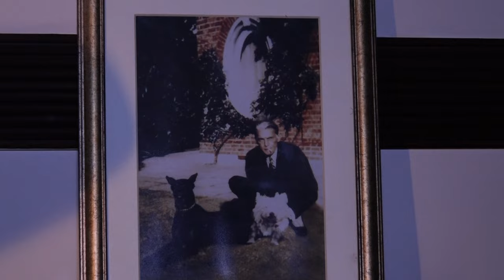ASK NAEEM BUKHARI | EP 13 | Q/A SESSION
TOPICS IN THIS VIDEO:
قائد کا پاکستان
زندگی کا سبق
کام کرنے والی خواتین
چیف جسٹس افتخار چوہدری
Get ready for an exciting Q&A session with Naeem Bukhari! In this video, Naeem answers all your burning questions and shares his insights on a variety of topics. Don't miss out on this opportunity to learn from one of the best in the industry.